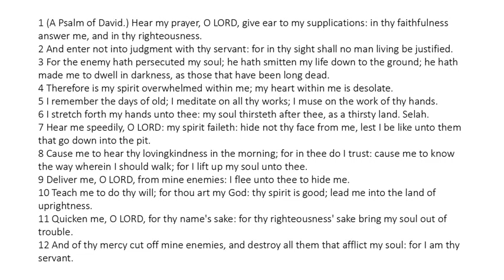Psalm 143 - King James Bible - Read Along Audio